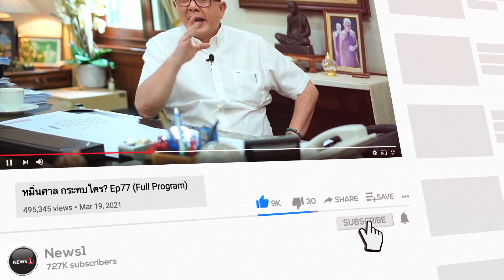ประยุทธ์ ถาม "เก่งตรงไหน" เศรษฐา ไม่โต้ระบุ “ท่านเป็นผู้ใหญ่” : ชวนคิดชวนคุย 2/03/66